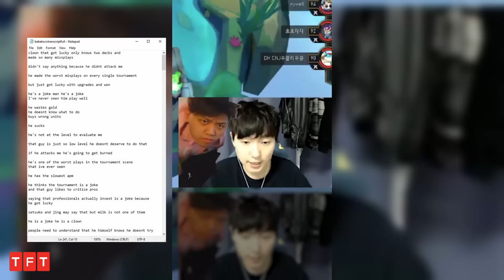🤡 Milk vs 🍼 Bebe 🇺🇸 NA vs 🇰🇷 KR 🚨 Level 3 vs Level 5 | TFT Drama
TFT SHOWDOWN
Tiktok vs Twitch

So is it level 3 or level 5? lmk...

Transcript (keep in mind, there might be some bias in the transcript.  This is not mine)